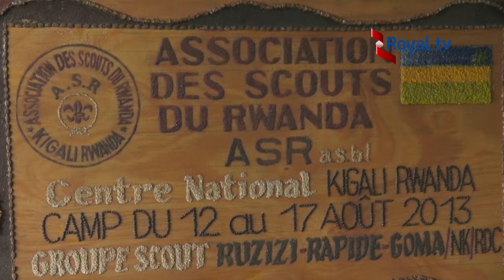Ni iki kirimo gukorwa ngo umuryango w'aba Scout utazima